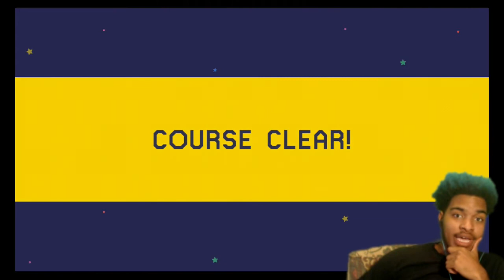SUPER NOTE MAKER [#01]